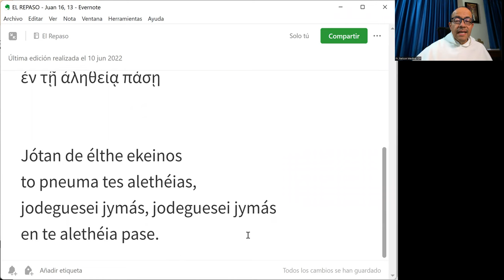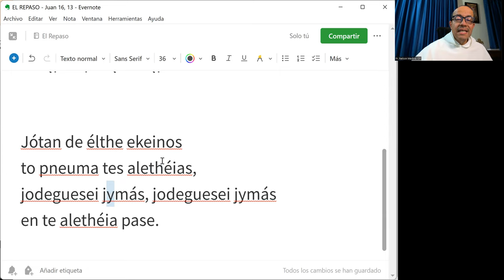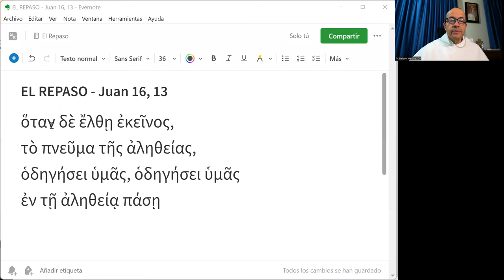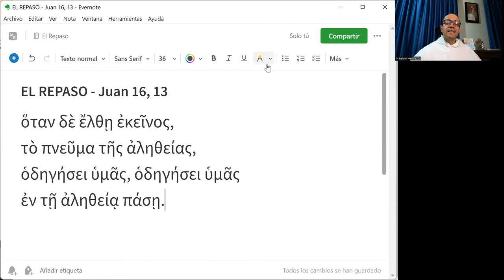El Repaso [31] - Juan 16, 13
"Cuando venga Él, el Espíritu de la verdad, os conducirá en la verdad plena."